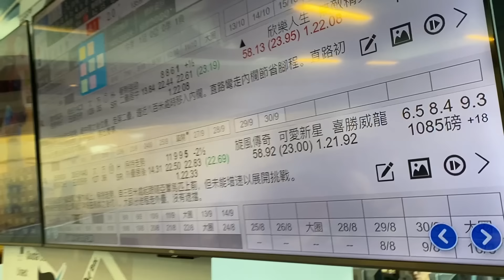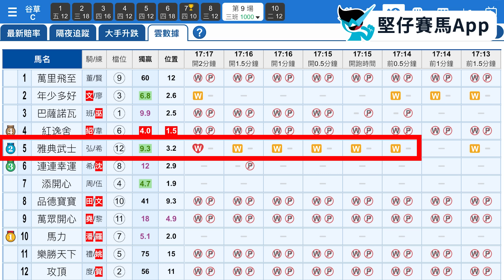【堅仔投注改進課程】死刨爛度 只可小勝，要中四重彩 必備終極一招｜１１月９賽日開班，現正火速報名！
日期: 11月9日 (沙田日賽)
時間: 中午12時 - 下午6時
地點: 荔枝角永康街37號福源廣場28樓全層

課堂內容:
- 全日10場臨場貼士兼投注示範
- 絕密公開堅仔獨門６招投注策略
- 改善投注技巧，減低風險，增加回報

試堂價: $100 (包豐富午餐及任用堅仔１賽日)
報名熱線: 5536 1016 [歡迎WhatsApp報名，請預先留位]
**報名即送贏馬秘笈一本，送完即止

10月27投注改進課程，如果你有黎嘅就知我地成績唔差，中左2, 5, 7, 9場四場四連環，記唔記得我講過，我地個買法，一至兩百蚊一場等爆冷，全日中一場就打和，中兩場贏少少，中三場以上就要大贏，所以當日的確係唔小現場朋友都贏住錢走。

成日講我地，不如今次講下參加者點贏。第7場呢位朋友跟雲數據中左條110倍正Q，但如果你識用雲數據，我就想大家對自己再嚴格D，錢黎咖麻，可以中多D嘅時候中多D無壞咖麻，雲數據推薦1, 6, 8, 9, 10, 11, 12，你與其揀4隻買6注，不如就用有黃格/紅心做膽拖，1拖6一樣係6注，但揀中嘅機會大好多，長遠贏嘅錢亦會多好多，當日赤馬雄風、雅典武士、幸運遇見，邊隻唔係一出個心就入Q先，你呢場用10膽好、11膽好，條15000蚊四連環都一定會中，唔明嘅下堂我地會詳盡講。

學完要識用呀最緊要！俾多個例子大家第9場，呢場會點買？有心跟心啦，5膽拖返其他，呢位朋友今次醒目啦，輕鬆中條Q都LAMLAM利啦，總之記住，永遠每場一百幾十搏一千至幾千，KEEP住雲數據5式嘅策略，唔係果5式嘅場次忍手唔好買，就會贏錢，OK? 唔好放棄呢個機會，早D中遲D中都一定會中，下一個中嘅隨時就係你，拉暈贏最緊要！11月3星期日「投注改進課程」上堂見！